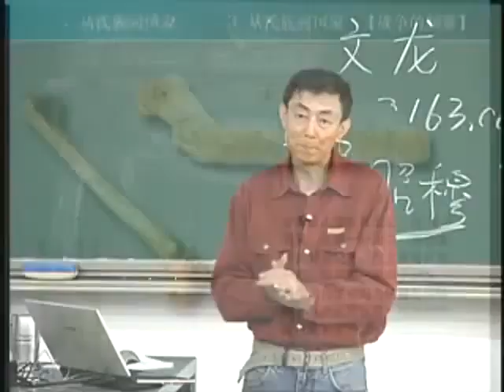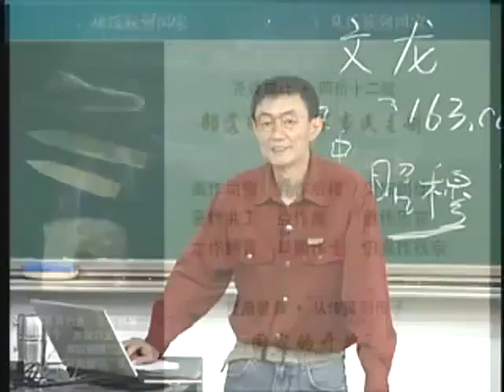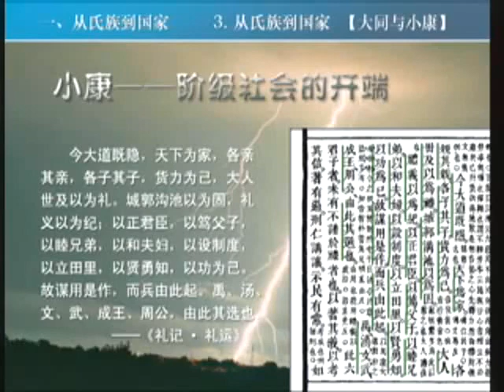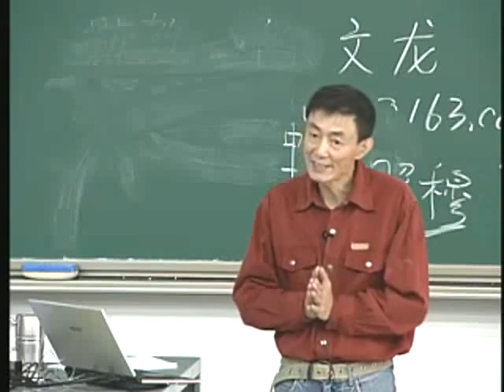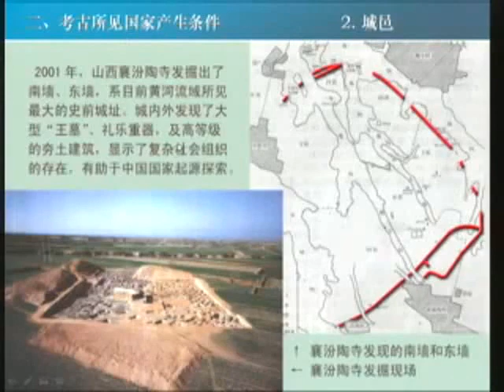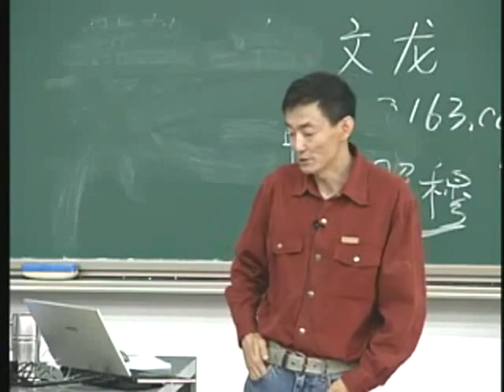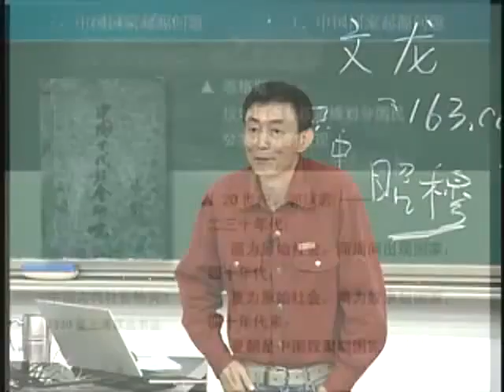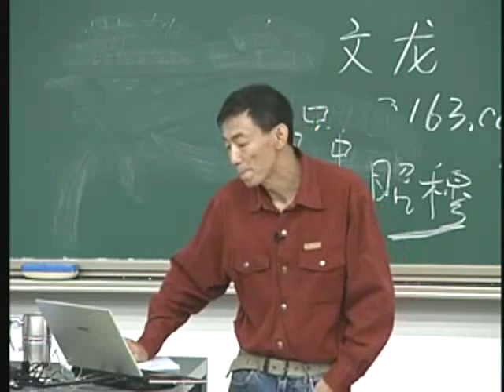P002第2讲 中国民族的古老起源（2）